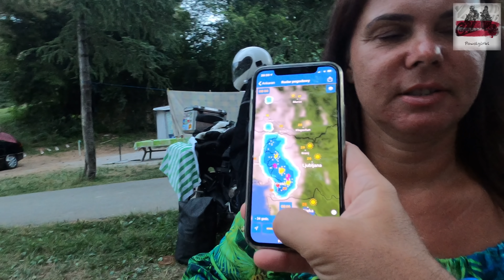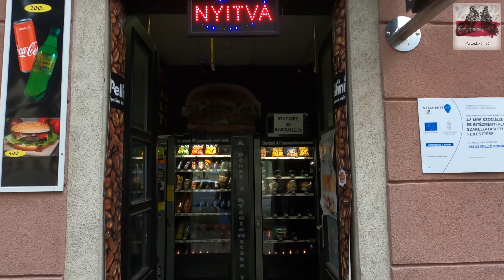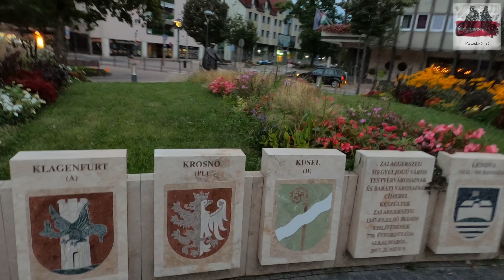Wakacje z dziećmi - Chorwacja motocyklem - Wracamy - odcinek 4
Cześć,
zapraszamy na czwarty odcinek serii filmów pokazujących nasz pomysł na wakacje z dziećmi na motocyklu. W tym odcinku rozpoczynamy nasz powrót do domu - nie bez przygód :-)

Serdecznie zapraszamy!